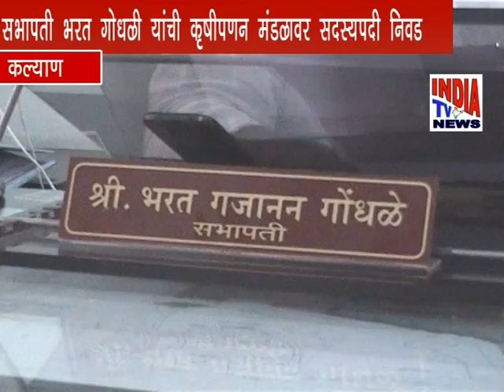kalyan krushi utpanna bajar samiti sabhapati bharat godhale